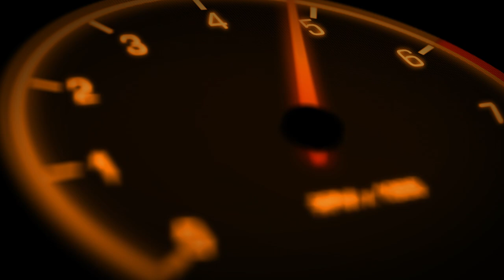Dodge Demon 170 POV Drag Race VS Police Ford Mustang GT - Officers VS Outlaws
Outlaw Johnny Anderson VS Detective Blair Dezwart of Blue Line Racing in round 1 of Officers VS Outlaws Grudge Invitational - heads up eighth mile drag race at MATSLV 2024.
HEMIMANIA VS The Law 2